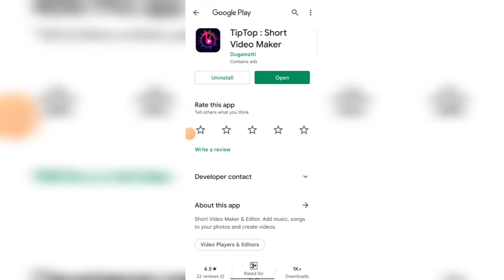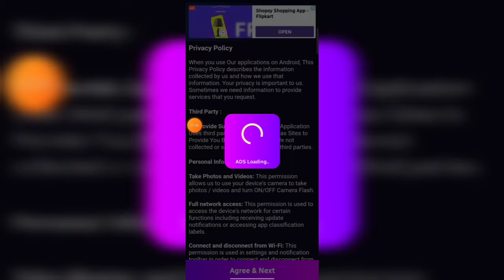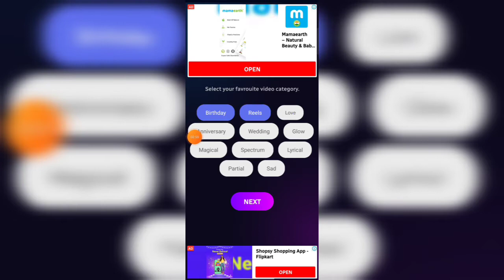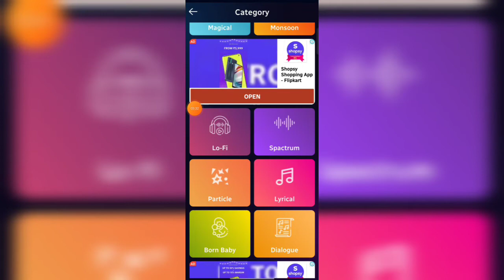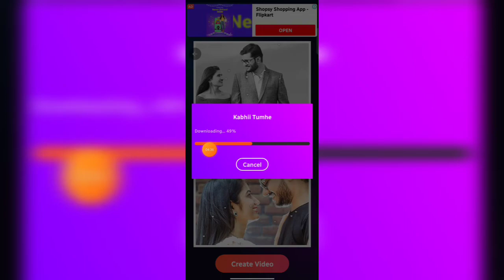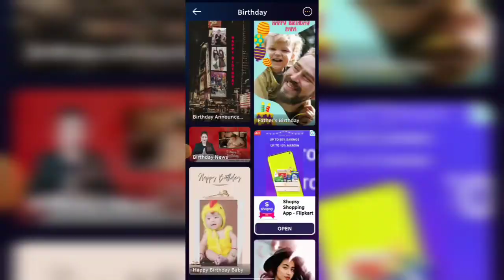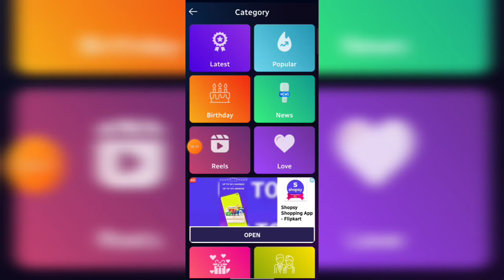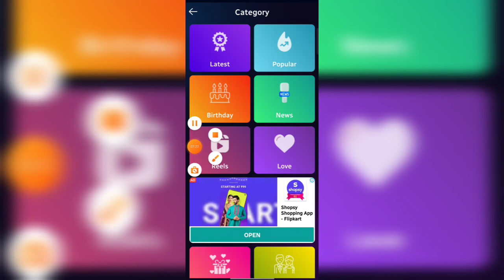Tip Top App kaise use kare ।। How to use TipTop App ।। Tip Top App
Tip Top App kaise use kare ।। How to use Tip Top App ।। Tip Top  App

Hallo dosto aaj ki video me hma baat karege TipTop App ke bare me...